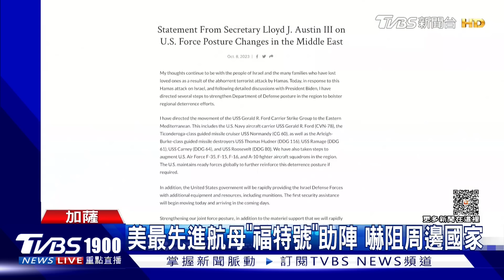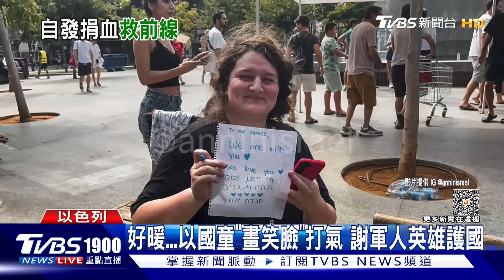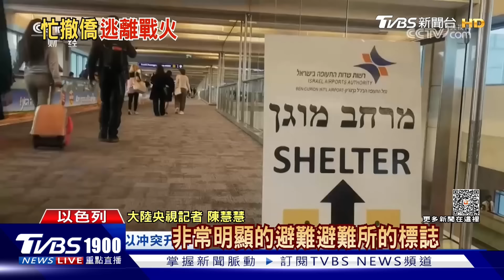回轟加薩報復!以擊斃哈瑪斯領袖 遊以色列直擊帶槍軍人同乘巴士｜新聞"樺"重點PODCAST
以色列國防軍最高發言人哈加里少將表示，哈瑪斯的政治領袖【辛瓦】已經在以色列的空襲中喪命，他也被指控，是這場攻擊以色列行動的總指揮官。為什麼以巴衝突會突然燃爆? 是因為巴勒斯坦將失去沙烏地阿拉伯這靠山所做出的威脅?正式宣戰後又該怎麼收尾?會影響到國際油價嗎? 交給TVBS國際中心記者江國田告訴大家，還要跟觀眾分享，自由行所見到的以色列。